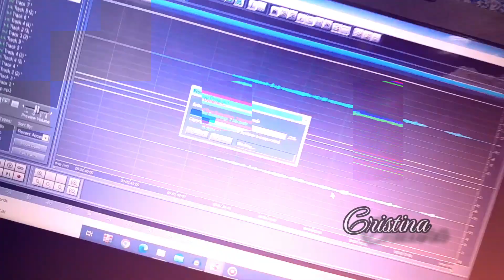Cristina 🥀💎// Santaplaza 💥🇲🇽 [ video oficial ] 📸